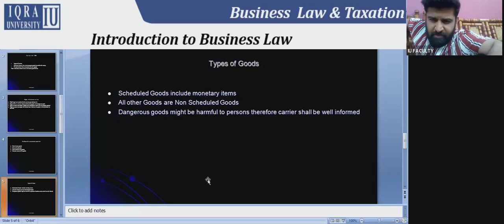Unit 8.4 Types of Goods in Law of Carriages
Here types of goods in law of carriages has been breifly explain by Sir Uzair.